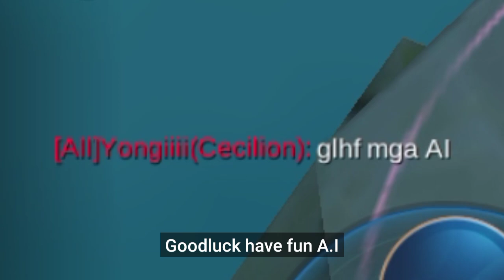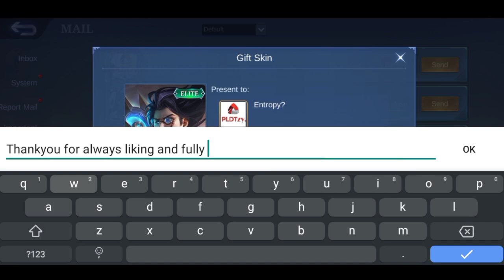youtube video #-7kuvVWbYWE